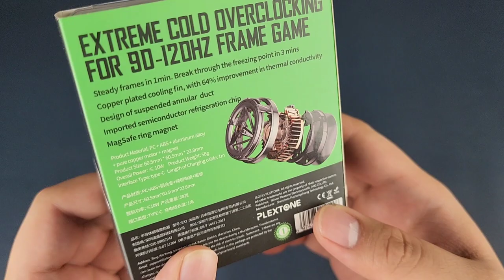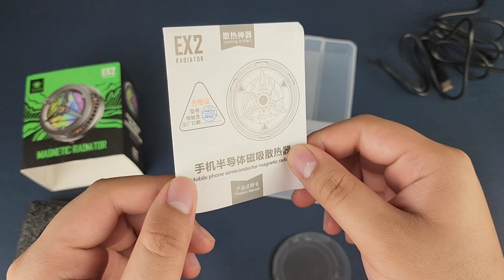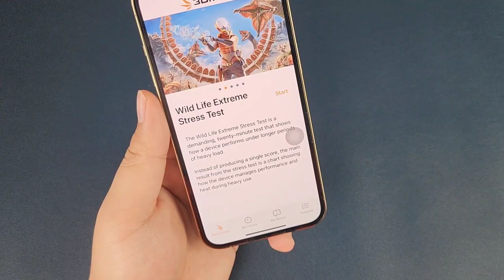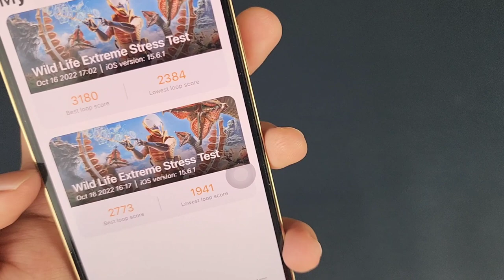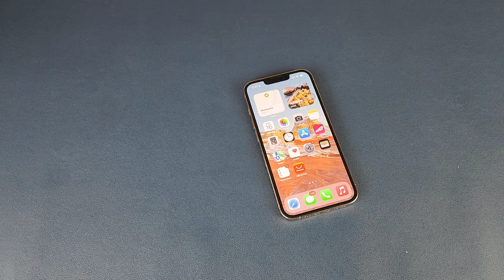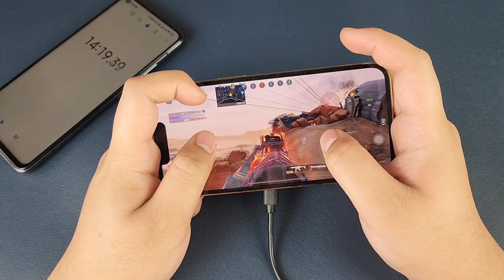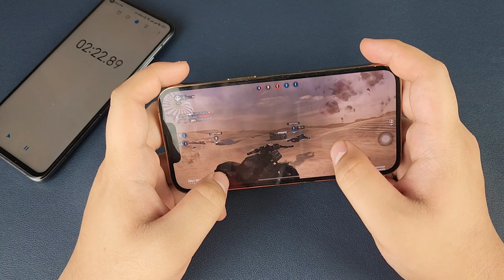PLEXTONE MAGNETIC RADIATOR EX2 - Napakalamig na Mobile Cooler!